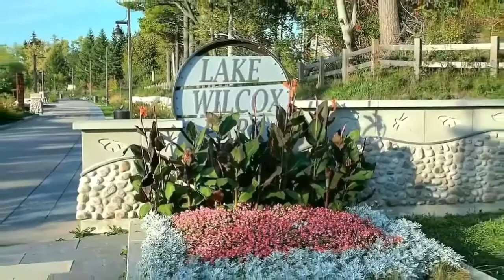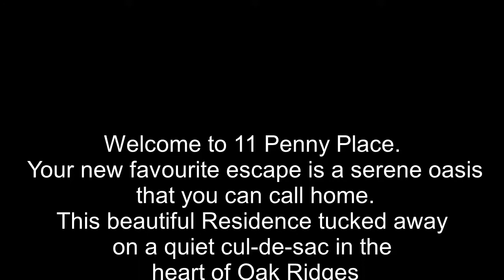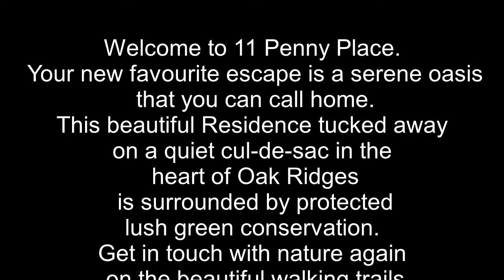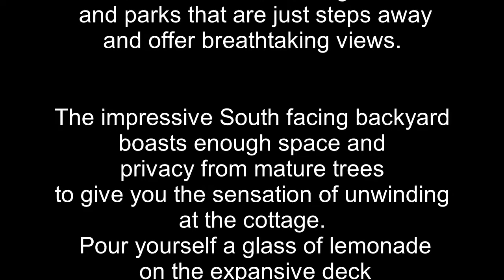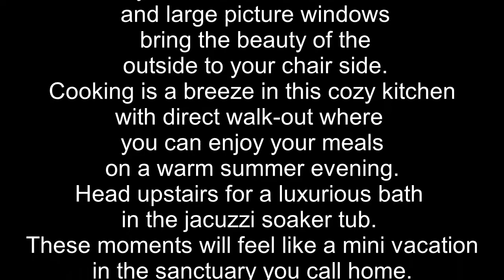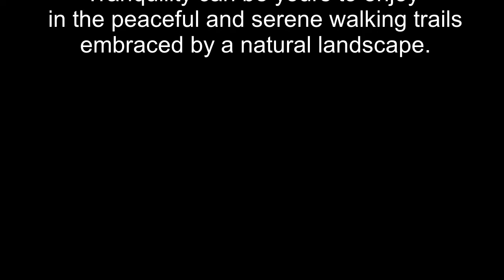11 Penny Place, Richmond Hill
Please follow this link for more details